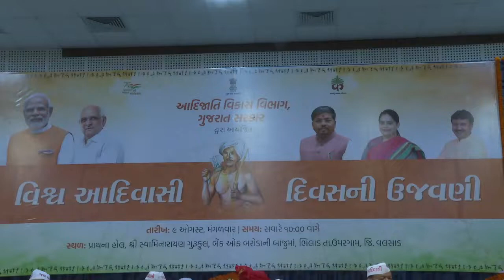ઉમરગામના ભીલાડ ખાતે આંતરરાષ્‍ટ્રીય આદિવાસી દિવસની ઉજવણી કરાઇ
આદિવાસીઓના અપ્રતિમ બલિદાનને દેશ ક્યારેય નહિ ભૂલી શકે - મંત્રીશ્રી વિનોદભાઈ મોરડીયા
તાલુકાનાં રૂ.૨૯૩.૯૫ લાખના ૧૩૭ વિકાસ કામોના ખાતમુહૂર્ત- લોકાર્પણ
૧૮૩૩૯ લાભાર્થીઓને રૂ. ૮૨૮.૧૦ લાખની સહાયનું વિતરણ કરાયું
માહિતી બ્‍યુરોઃ વલસાડઃ તા. ૦૯ ઓગસ્ટ
      વલસાડ જિલ્લાના ઉમરગામ તાલુકાના શ્રી સ્વામિનારાયણ ગુરુકુલ, ભીલાડ ખાતે રાજ્યકક્ષાના શહેરી વિકાસ અને શહેરી ગૃહ નિર્માણ મંત્રીશ્રી વિનોદભાઈ મોરાડીયાની અધ્‍યક્ષતામાં આંતરરાષ્‍ટ્રીય આદિવાસી દિવસની ઉજવણી કરવામાં આવી હતી. કાર્યક્રમનો શુભારંભ આદિવાસી કૂળદેવી, દેવીદેવતાઓ અને ભગવાન બિરસામુંડાને  દીપપ્રાગટય અને પુષ્પ અર્પણ કરી કરવામાં આવ્‍યો હતો.
     આદિવાસીઓના અપ્રતિમ બલિદાનને દેશ ક્યારેય ભૂલી શકશે નહીં એમ કહેતા મંત્રીશ્રી વિનોદભાઈ મોરડીયાએ જણાવ્‍યું હતું કે, આજના દિવસનું વિશેષ મહત્ત્વ છે. આ દિવસ સમગ્ર વિશ્વમાં વસતા આદિવાસીઓ માટે તેમનો વારસો, સંસ્‍કૃતિ, ભાષા, અધિકારો માટે સંકલ્પબદ્ધ થવાનો અને ભગવાન બિરસામુંડા સહિત હજારો આદિવાસીઓના બલિદાનને ગર્વપૂર્વક યાદ કરવાનો દિવસ છે. દેશની સેવામાં આદિવાસીઓનો ઇતિહાસ અત્યંત ગૌરવશાળી છે. તત્કાલીન મુખ્યમંત્રીશ્રી અને હાલના વડાપ્રધાનશ્રી નરેન્દ્ર મોદીએ આદિવાસી સમાજનો સર્વાંગી વિકાસ થાય અને રાજ્‍યના વિકાસમાં આદિવાસી સમાજ અભૂતપૂર્વ યોગદાન આપે તે હેતુસર વર્ષ ૨૦૦૭માં વિશ્વ આદિવાસી દિવસની ઉજવણી કરવાની શરૂઆત કરાવી હતી. તેમજ રાજ્યના મુખ્ય બજેટની જેમ આદિવાસી વિસ્તારના વિકાસ માટે બજેટમાં બહુધા રકમની ફાળવણી કરવામાં આવી હતી. આદિવાસી વિસ્તારમાં પાણી પહોચાડવાનું કામ પણ અવિરત ચાલું જ છે. રાજ્ય સરકારની આદિવાસીઓ માટે વિવિધ વિકાસલક્ષી યોજનાઓ થકી છેવાડાનો માનવી આર્થિક રીતે સધ્‍ધર બન્‍યો છે. આદિવાસીઓએ સંગઠિત થઈ દેશના વિકાસમાં સહભાગી થવું તેમજ પોતાના વારસા અને સંસ્કૃતિને ભૂલવાની નથી.
આ અવસરે મંત્રીશ્રી અને મહાનુભાવોના હસ્‍તે વ્યક્તિગત યોજનાના લાભાર્થીઓને બોર્ડર વિલેજ યોજના હેઠળ આવાસ, પશુપાલન, પ્રિ-મેટ્રિક શિષ્યવૃતિ, ગણવેશ, અનાજ ઉપણવાના પંખા, કુંવરબાઈનું મામેરુ, સિકલસેલ દર્દીઓ, વૃદ્ધ પેન્શન, સ્વ સહાય જૂથ, નિરાધાર વૃધ્ધો સહાય, પાલક માતા પિતા,  ડીસેબલ પેન્શન, દિવ્યાંગ બસ પાસ સહિત વિવિધ યોજનાના ૧૮૩૩૯ લાભાર્થીઓને કુલ રૂ. ૮૨૮.૧૦ લાખની સહાય અને વન અધિકાર અધિનિયમ હેઠળ જંગલની જમીનના હક્ક પત્રકોનું વિતરણ કરવામાં આવ્‍યું હતું. તાલુકાના કુલ રૂ. ૨૯૩.૯૫ લાખના ૧૩૭ વિકાસકાર્યોનું ખાતમૂહુર્ત અને લોકાર્પણ કરવામાં આવ્યા હતા. સાથે સાથે તેજસ્‍વી વિદ્યાર્થીઓ, ખેલાડીઓ, શ્રેષ્‍ઠ પશુપાલકો અને ખેડૂતોનું સન્‍માન પણ કરાયું હતું.
આદિવાસીઓની અપ્રતિમ ક્ષમતાને બિરદાવતાં ઉમરગામ ધારાસભ્યશ્રી રમણલાલ પાટકરે પ્રાસંગિક ઉદબોધનમાં જણાવ્યું હતું કે, વિશ્વ આદિવાસી દિવસ માત્ર બોલવા પૂરતો નથી પરંતુ આ દિવસની ઉજવણી દ્વારા આદિવાસીઓને અનેકવિધ ફાયદાઓ થયા છે. આદિવાસી લડવૈયાઓ છે તેથી જ તેઓ સૈનિક સ્કૂલમાં ભરતી થઈ દેશની સેવા કરવા માટે કટિબદ્ધ છે. તેમજ વિકાસની વાત કરીયે તો હવે શહેરી વિસ્તાર જેવી સુવિધાઓ આદિવાસી વિસ્તારોમાં પણ ઉપલબ્ધ થઈ રહી છે. હાલમાં સરકાર દ્વારા આદિવાસીઓના સર્વાંગી વિકાસ માટે પહેલા કરતા અનેકગણી વધુ ગ્રાન્ટ ફાળવવામાં આવે છે. સરકારની દરેક યોજનામાં સરખો ન્યાય થાય છે. આ અનેકવિધ યોજનાઓ અંતર્ગત ઉમરગામમાં આવાસ, વિધવા પેન્શન, રોજગારી સહિત અનેક યોજનાઓનો લાભ મળી રહ્યો છે.
       કાર્યક્રમમાં હાજર દરેક લોકોએ મુખ્યમંત્રીશ્રી ભૂપેન્દ્રભાઈ પટેલની અધ્યક્ષતામાં દાહોદ ખાતે  રાજ્ય કક્ષાની ઉજવણીના કાર્યક્રમને લાઈવ નિહાળ્યો હતો.
વલસાડ આદિજાતિ વિકાસના મદદનીશ કમિશ્નર શ્રી બી.આર. વળવી સ્‍વાગત પ્રવચનમાં સૌને આવકારી કાર્યક્રમનો હેતુ સમજાવ્‍યો હતો. ગુજરાત રાજ્‍યમાં આદિજાતિ વિકાસયાત્રાની ડોકયુમેન્‍ટરી ફિલ્‍મનું નિદર્શન કરાયું હતું. ઉમરગામ મામલતદારશ્રી અમિત ઝડખીયાએ આભારવિધિ કરી હતી.
      આ અવસરે તાલુકા પંચાયત પ્રમુખ રમેશભાઇ ધાંગડા, ઉમરગામ નગરપાલિકા પ્રમુખ શ્રીમતી ચારુશીલાબેન પટેલ, તાલુકા વિકાસ અધિકારી અક્ષયસિંહ રાજપૂત, મામલતદાર અમિત ઝડખીયા, નગરપાલિકા ચીફ ઓફિસર, વલસાડ જીલ્લા પંચાયત દંડકશ્રી દીપકભાઈ મિસ્ત્રી, અગ્રણી શંકરભાઇ વારલી, બાંધકામ સમિતિ પ્રમુખ મુકેશભાઇ પટેલ, તાલુકા સંગઠન અગ્રણી દિલીપભાઈ ભંડારી અને સુરેશભાઈ પટેલ, ગુરુકુલના સ્વામીજી સહિત આદિવાસી ભાઇ-બહેનો હાજર રહ્યા હતા.